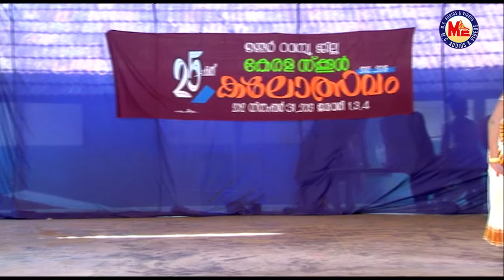Mohiniyattam 24 - Thaapasendra Vidhithamo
Chest No.: 10
Item: MOHINIYATTAM
Event: 25th Thrissur Revenue District Kerala School Youth Festival 2012
Location: Thrissur.